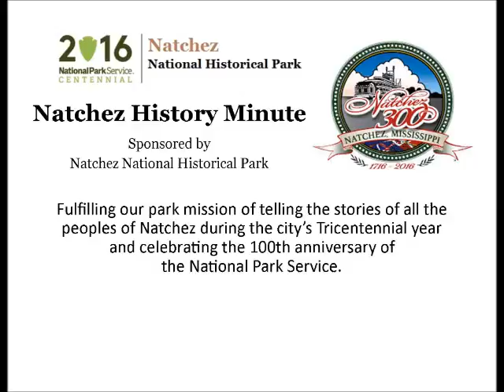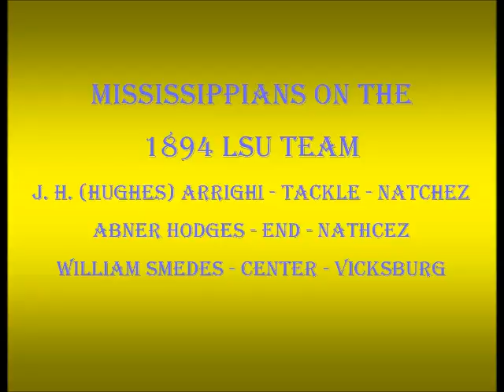Nov 30 LSU's First EVER Touchdown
Casey Hughes presents today's Natchez History Minute about LSU's first ever touchdown and first ever win that took place, believe it or not, in Natchez on this day, Nov. 30 in 1894. LSU beat the Natchez Athletic Club but unfortunately, lost their second game that season to Ole Miss. The next year, LSU roared back to have undefeated seasons in 1895 and 1896.